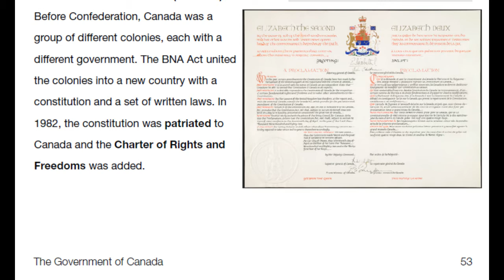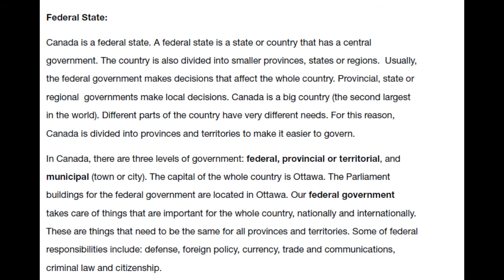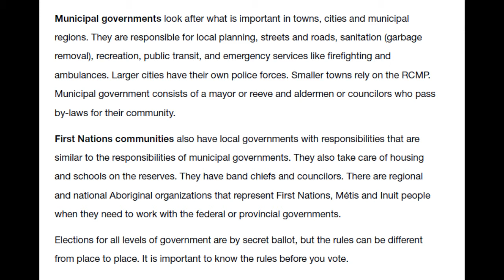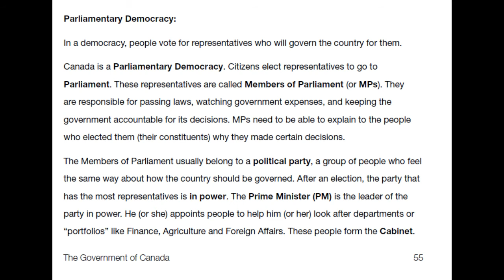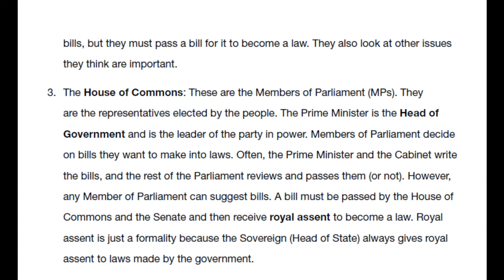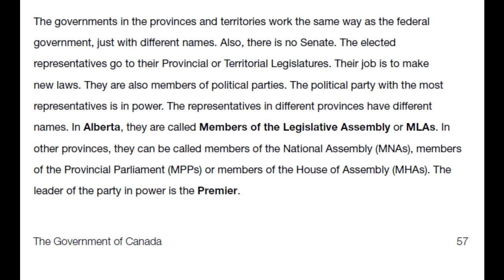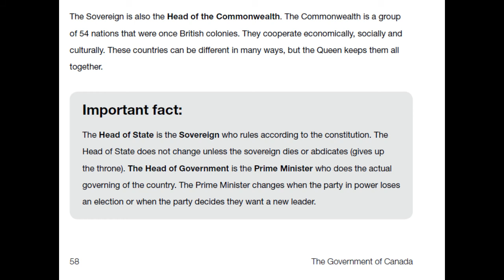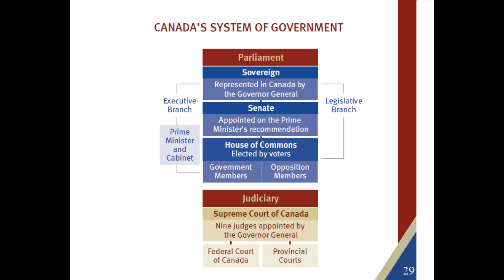Know Canada Chapter 5 Pages 53 - 59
English Instructor, Dr. David Clyde Walters reads pages 53 - 59 of the document Know Canada, a simplified version of the study guide for the Canadian Citizenship Test.  Recorded 5 June 2020 in Lethbridge Alberta Canada